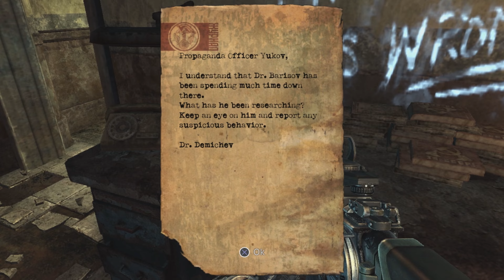Singularity- PS3 Underrated Gem Gameplay Sample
Singularity had a rough development cycle, and was almost cancelled. If I remember correctly from an old article I read, the developers were given the choice to either scrap the game altogether, or were given six months to finish the game. They chose the latter of the two, and while, not everything they wanted to implement is there, the final product is a game I've always really enjoyed.

The setting is cool, and the gameplay has Bioshock style elements in the game. You can use E99, which you find throughout the game, to upgrade you character, and your weapons, and the devs even used audio-logs to as an easy way to fill in the story. The use of the Time Manipulation device leads to some cool puzzle elements, even if the devs wanted to add more than just moving crates around to solve puzzles, but couldn't in time.

Honestly, even though the game had such a rough development cycle, and didn't implement everything the devs wanted to add, I think the final product turned out pretty good. I've always liked this game, and it's still worth checking out in my opinion.